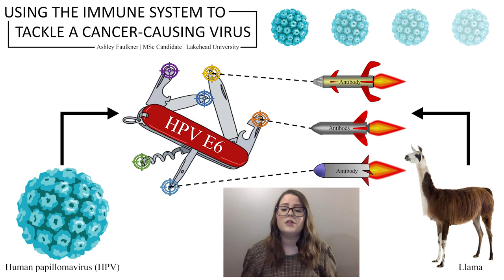3MT Finalist - 2021 Eastern Regional - Ashley Faulkner - Lakehead University